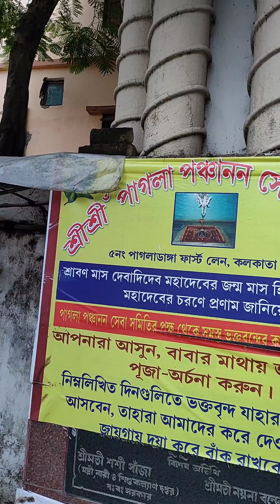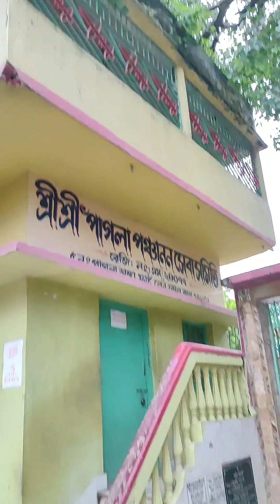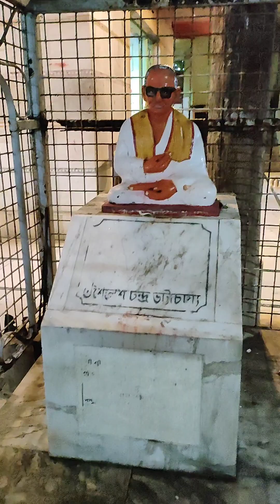পাগলাডাঙ্গা তে পাগলাবাবার 🚩😱🙏 মন্দির // pagla Baba kolkata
pagla Baba in Kolkata
mahadev
shiv
har har mahadev
shiv mandir
mandir
temple
mandir vlog
vlog
mahakaleshwar

কলকাতার পাগলা ডাঙ্গা তে অবস্থিত এটি পাগলা বাবার মন্দির। মহাদেবের এই মন্দিরটি খুবই জাগ্রত। সন্ধ্যাবেলা তে সন্ধ্যা আরতি টা দেখার মত হয়। জয় পাগলাবাবা 🚩🙏